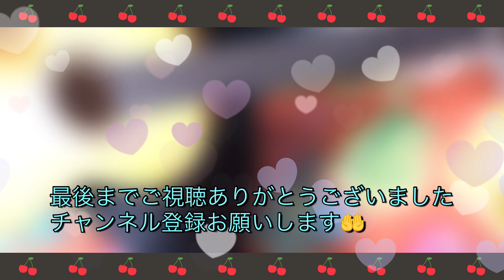2021年ギターguitar初心者練習風景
今年も懲りずにやっていきます

シュリさん